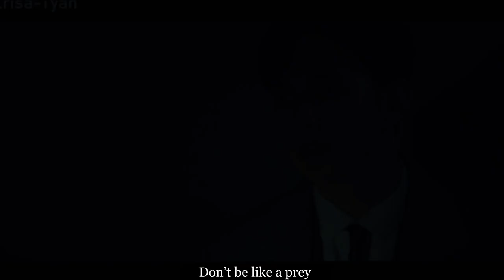Dong Baek & Sun Mi